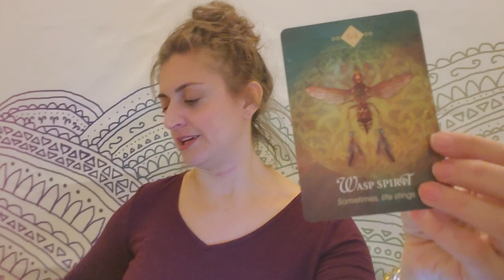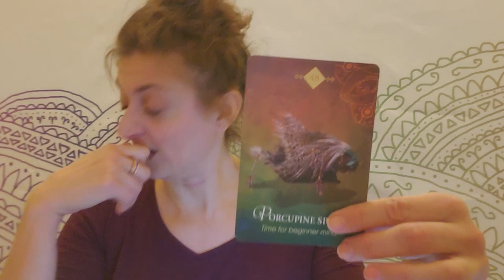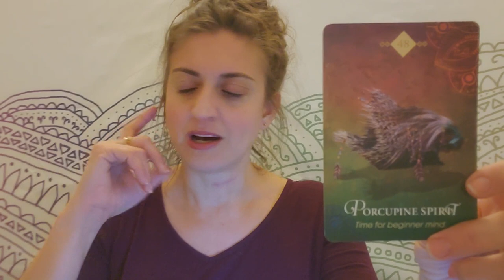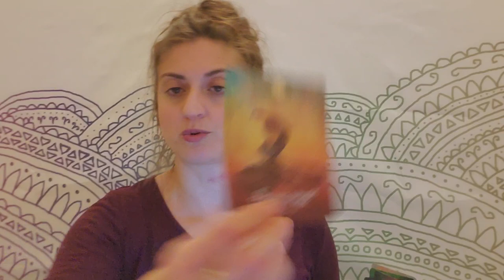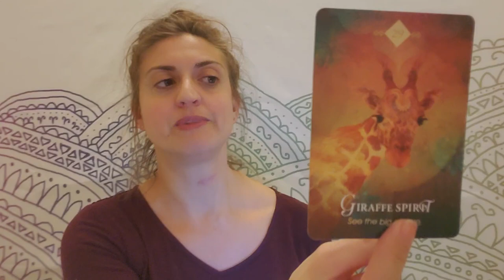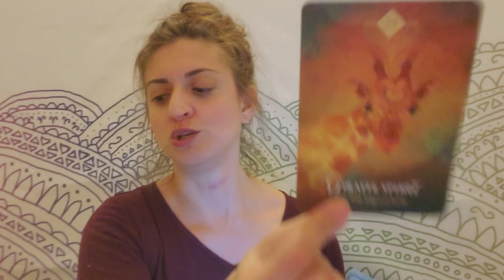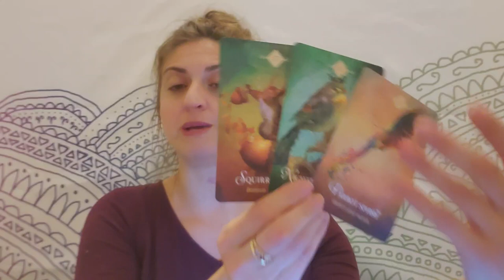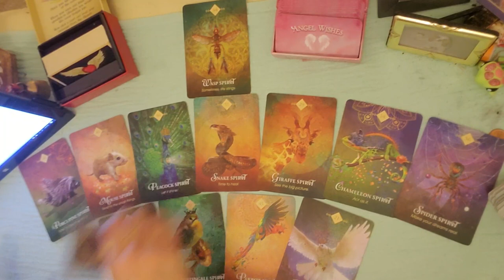♌ Leo: Waging war ♌